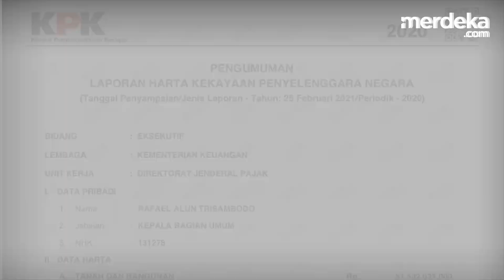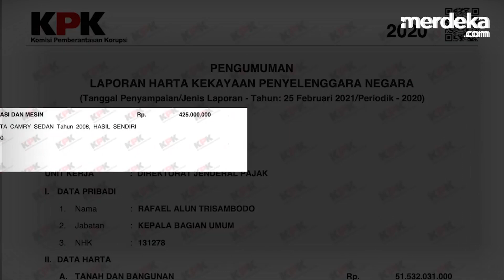Transaksi Mencurigakan Rafael Ayah Mario Diendus PPATK Sejak 2012, KPK Bergerak!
MERDEKA.COM -Menko Polhukam Mahfud Md menyebut Pusat Pelaporan Analisis Transaksi Keuangan (PPATK) menemukan adanya transaksi keuangan mencurigakan dalam rekening pejabat pajak Rafael Alun Trisambodo, ayah dari Mario Dandy Satrio.

Menurut Mahfud, PPATK sudah mengirim laporan mencurigakan tersebut sejak 2012. Meski begitu, laporan transaksi mencurigakan milik Rafael belum ditindaklanjuti KPK.

Kini Mahfud meminta lembaga antirasuah tersebut segera mengusut temuan PPATK terhadap transaksi janggal di rekening Rafael